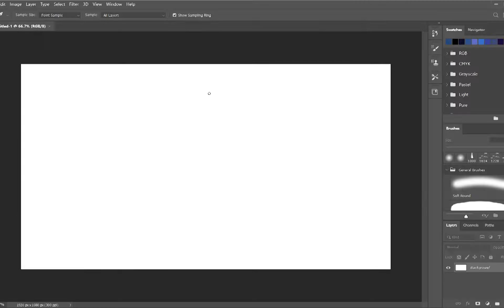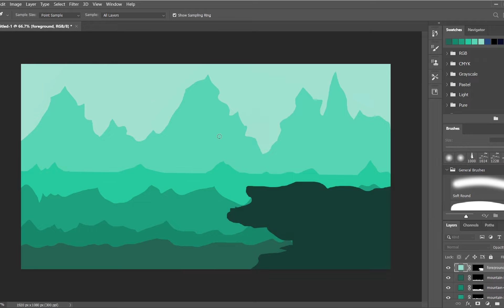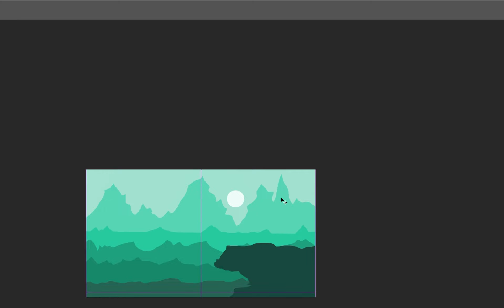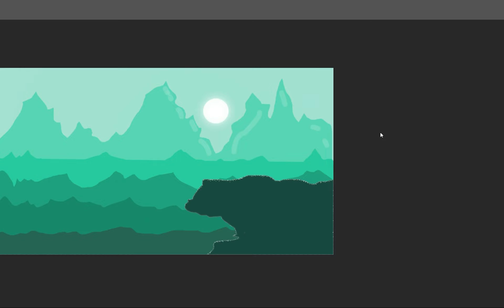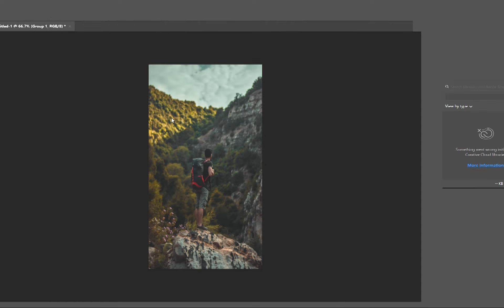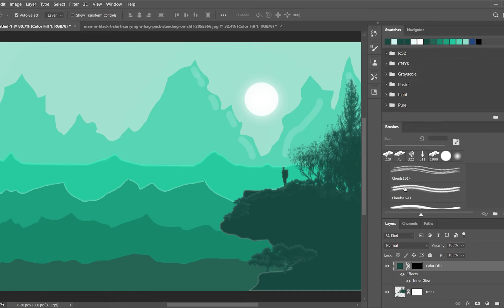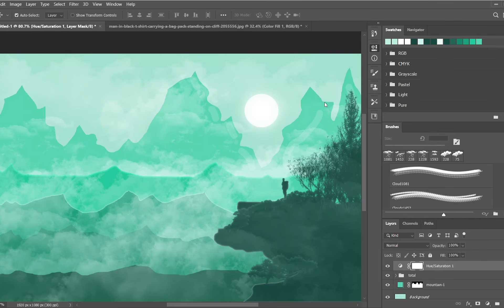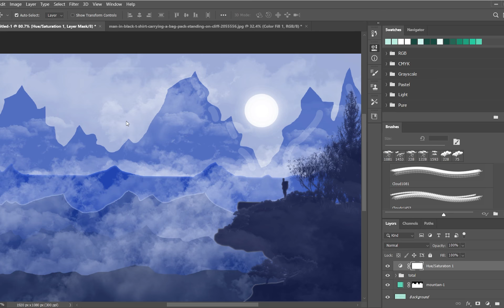Monochromatic landscape art.The full process from start to finish in photoshop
In this video, I have shown the whole process of how I made a monochromatic landscape art in photoshop with some copywriter free soothing songs from youtube library.

If you want me to learn or do any other art in photoshop please comment down and ill make sure I try that.